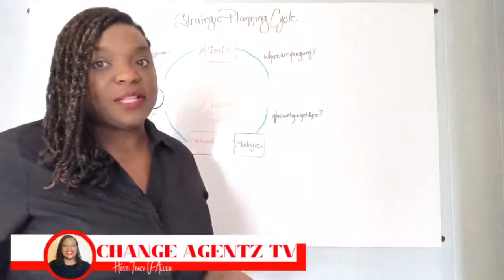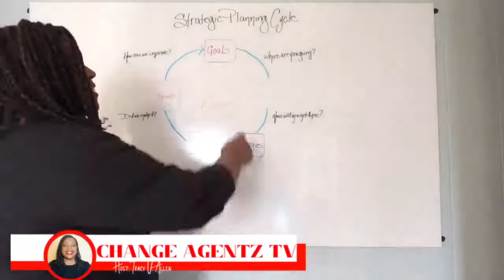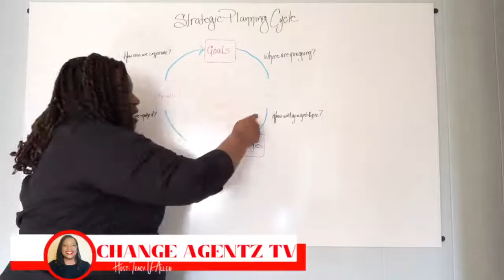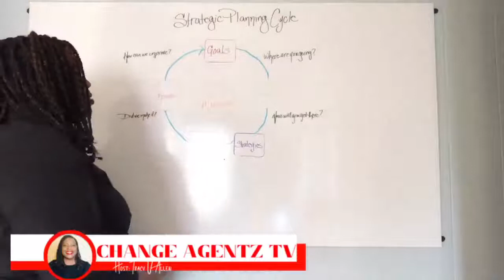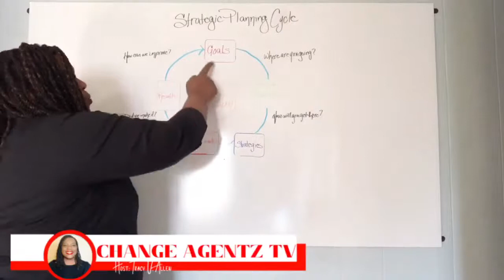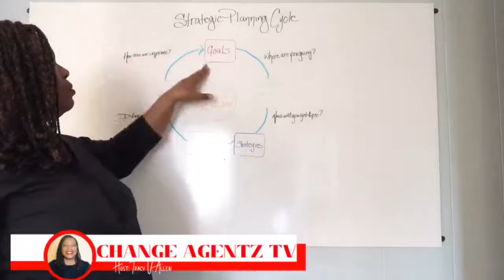Strategic Planning Cycle | Change Agentz TV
Learn how all of the phases of the strategic planning cycle work together to create the desired outcomes.